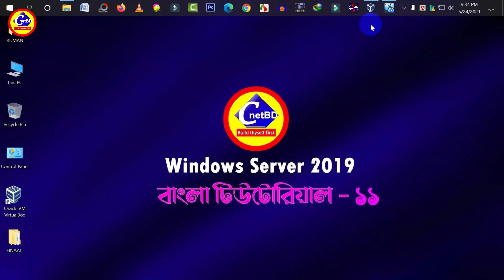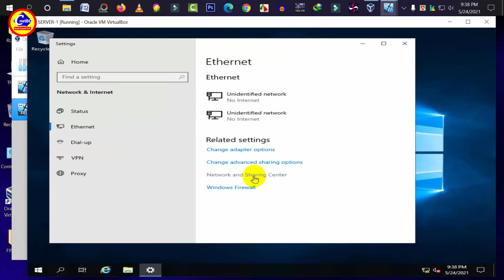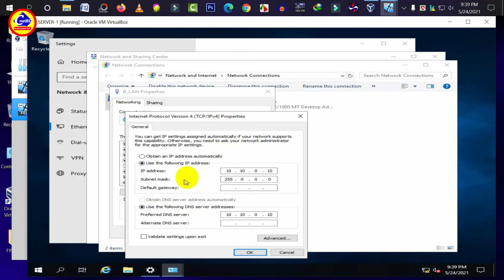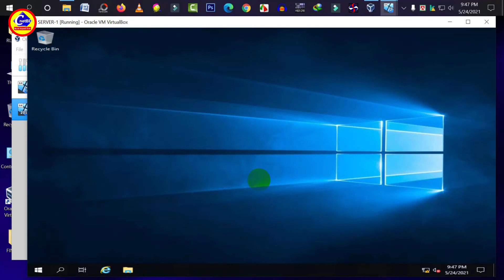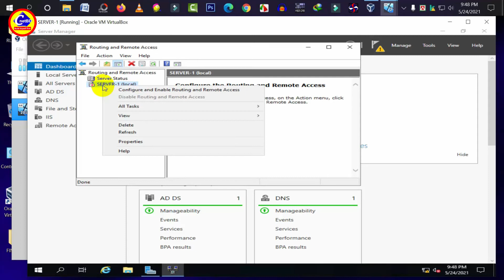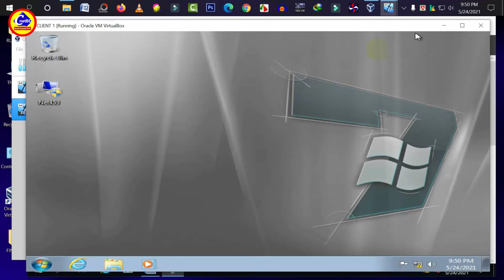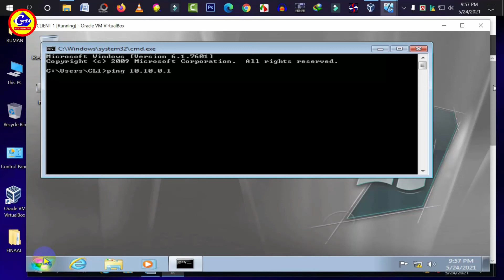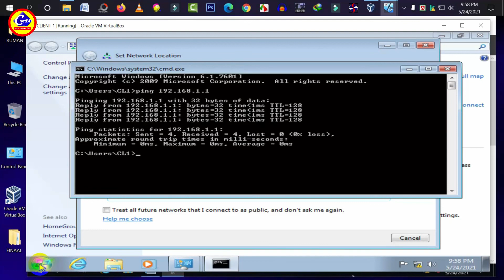MCSA Bangla Tutorial 11: Gateway Server Configuration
In this video, We will see the steps on How to Setup a Gateway server role in Windows Server 2019.

পেতে অবশ্যই পাশের ঘন্টা🔔আইকন টিতে ক্লিক করে দিবেন । ধন্যবাদ